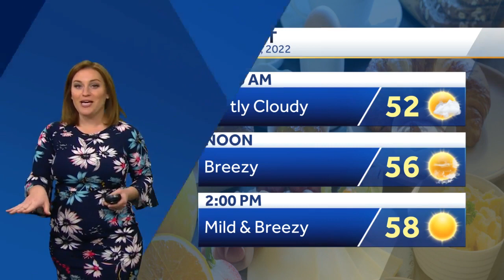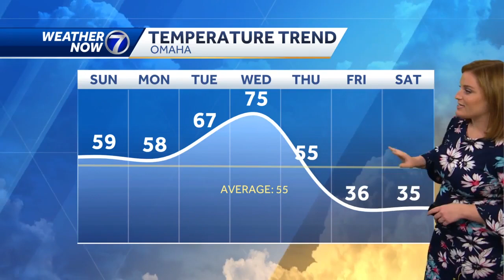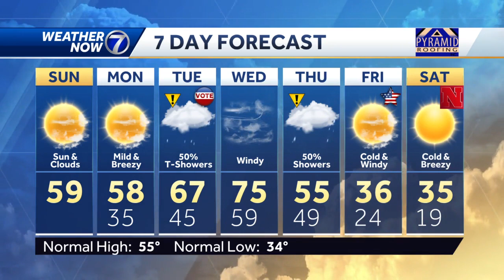Sunday, November 6 morning weather forecast